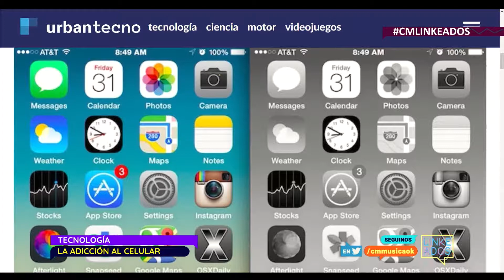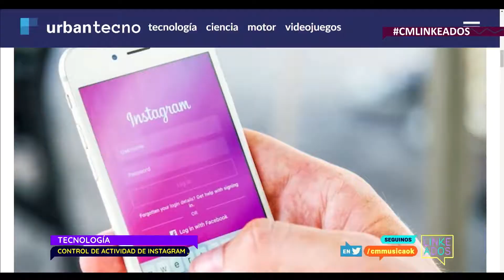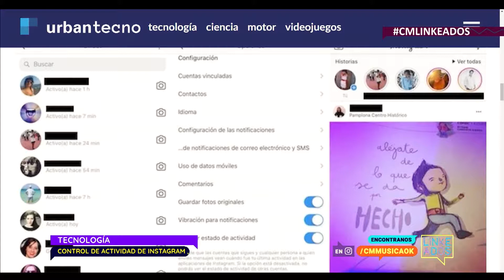Clari Fernandez Vidiri - Tecnología en CM Linkeados (Parte 9)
Clari Fernandez Vidiri - Segmento de Tecnología en Linkeados 23 de Enero de 2018